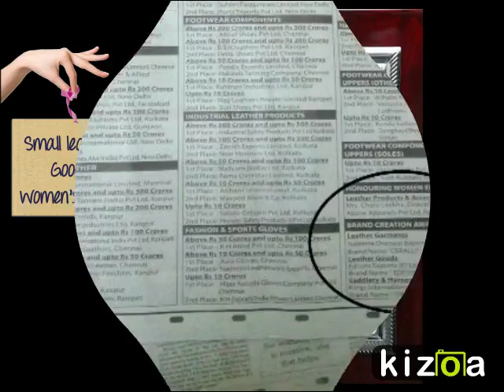FEATHERS IN EDCONS CAP!!!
The All India Council for Leather Exports ---Sponsered by Ministry of Commerce and Industry, Govt of India  awarded EDCONS for the below categories .
BRAND CREATION for the financial year 2014-15
Best Leather Goods Design 2016- Handbags
Best Leather Goods Design 2016- Men's wallet
Best Leather Goods Design 2016- Women's purse